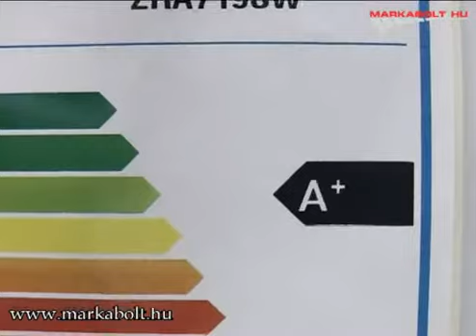Zanussi ZRA 719 SW hűtőgép Márkabolt